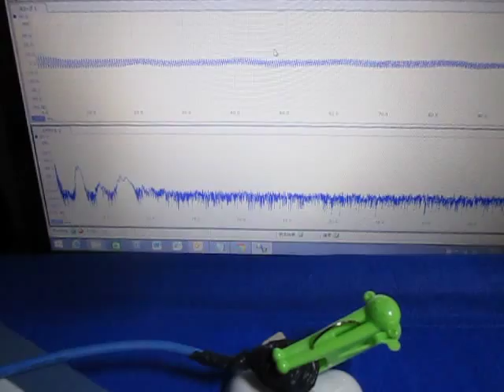超音波‹応用›実験 Supersonic wave experiment